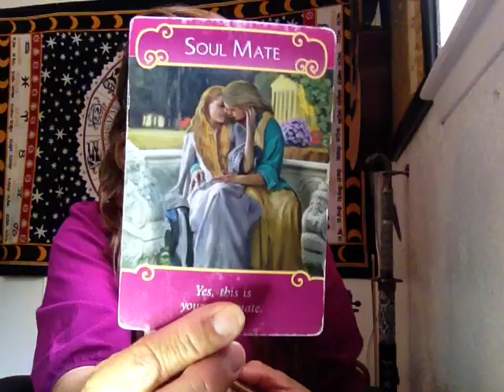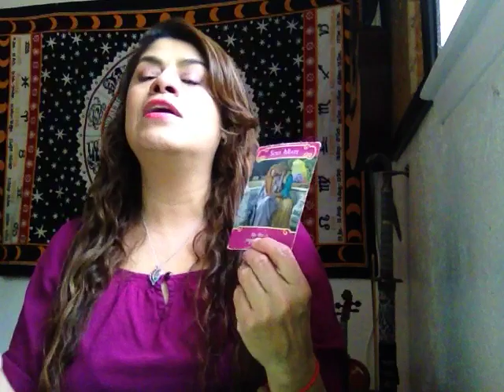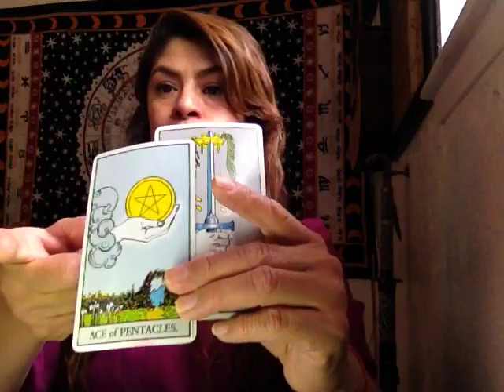Taurus May Tarot Reading, You where right about your gut feelings, soulmate connection you win.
4/1/21
Monthly subscription, find out how in the link
How to sign up to receive a monthly reading with information only fir you, click on the link to find out how

One time reading
Tarot

Please allow my to invite you to my group